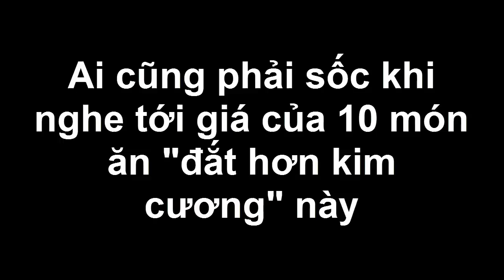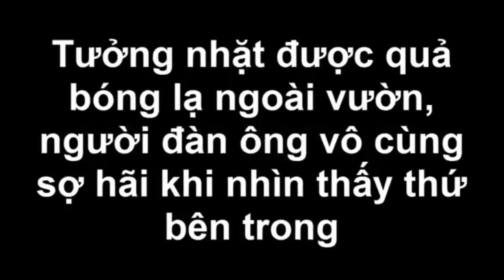Ai cũng phải sốc khi nghe tới giá của 10 món ăn "đắt hơn kim cương" này